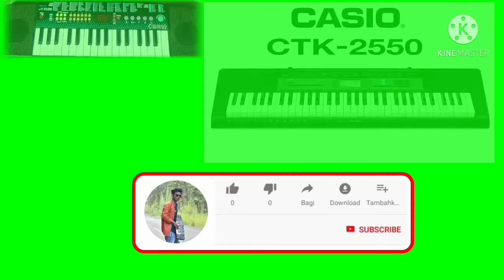গান🎺Sopne Bondhu Pabi Re Tu Amake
S Dhanu Sur Music